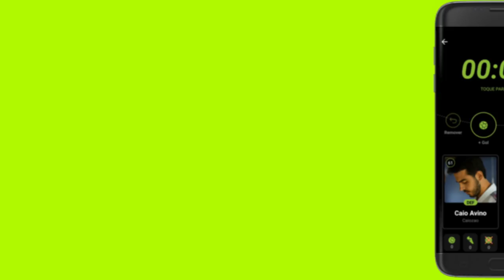APRENDA DRIBLE DO NEYMAR (MONSTRO)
Salve, galera! Vídeo de hoje é um DRIBLE MONSTRO DO NEYMAR. Assista tudo e pegue todas as dicas para vc arrebentar!

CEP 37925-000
Piumhi-MG